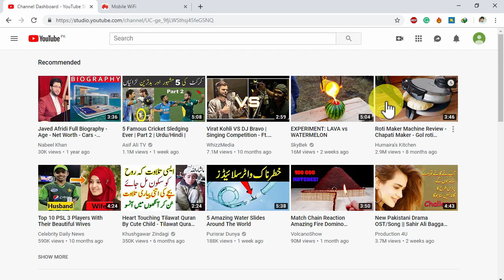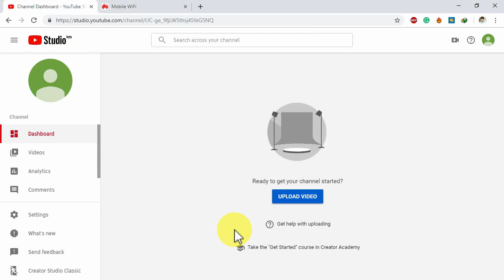How to Change YouTube Channel Country (New YouTube Studio) - 2019